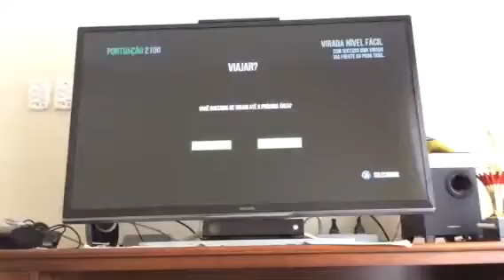A piscina que não tem água